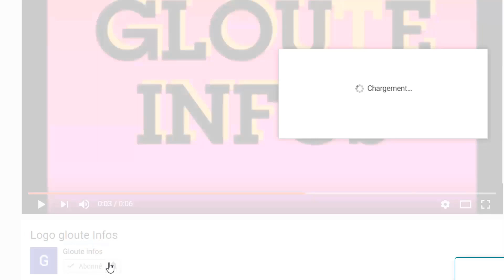Ouattara annonce a nouveau la M0r.t de sont ministre!Le RHDP reçoit une très Mauvaise nouvelle